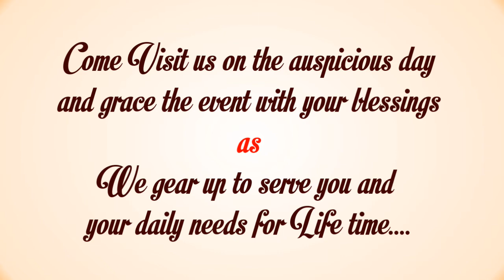Invitation video of Maa Aashapura Dryfruits - 20th May 2018 | Mulund | Nayan Relan +91 9821196399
JAI MAA AASHAPURA
💥Marvellous Opening on 20th May 2018💥
🏘️ 9:00 AM to 9:00 PM🏘️
💥 Rs 100 Voucher on Purchase of Rs 500 💥
🚩Hello Mulundkars🚩
Swing by our new store to discover new and tasty snacks...dryfruits...chocolates & More...
🥜 Maa Aashapura Dryfruits & More... 🥜
માં Aashapura Dryfruits
Shop No.7, Vikas Centre, Sevaram Lalwani Road, Mulund West

World Largest Online 🛒 Shop for Dryfruits & More... in Mulund
🚩Support our Pages🚩